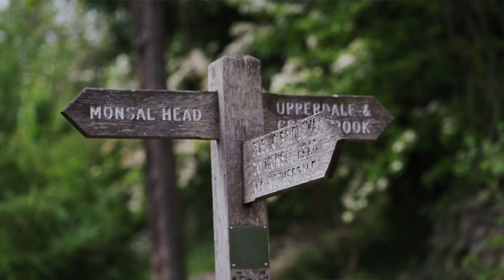Mavic Mini Cinematic: Peak District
Cinematic Peak District national park in UK. Shot with Mavic Mini, Mavic Air and A7iii. It's not always possible to wait for perfect lighting conditions when traveling with kids ;) but I think it looks pretty good. Enjoy